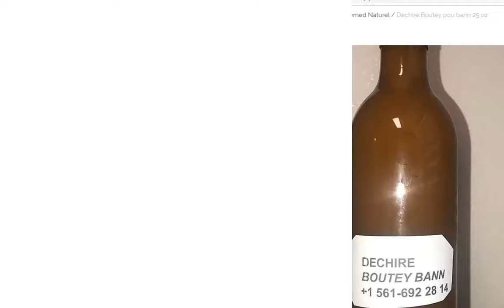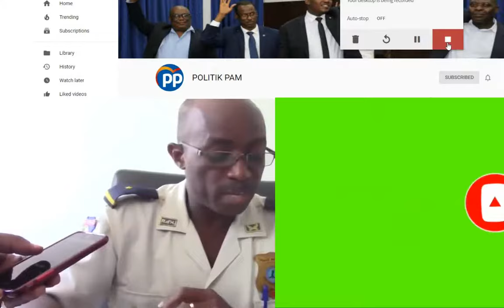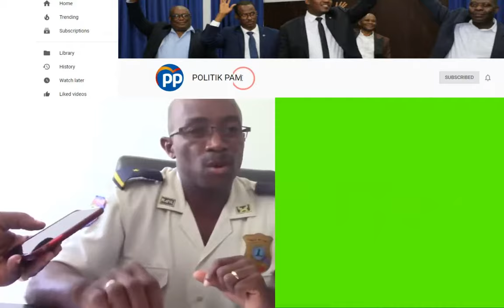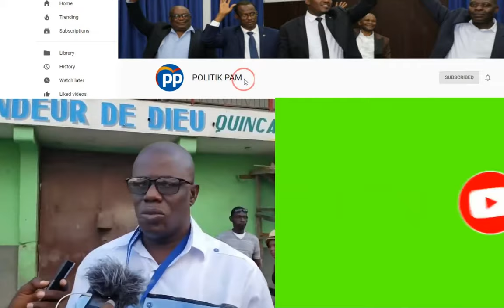LAPOLIS RESI PRAN 2 GANG LASALIN YO